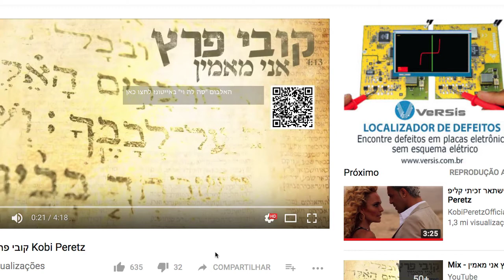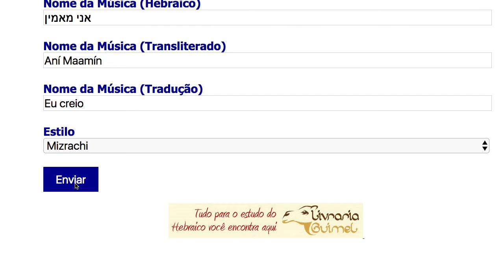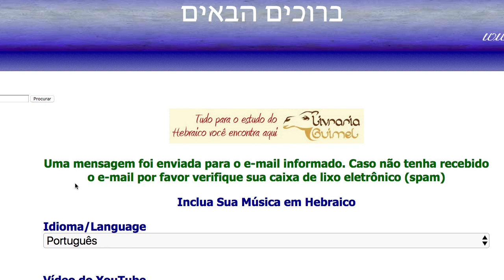Como colocar o Vídeo do YouTube na sua Música em Hebraico no site Hebraico Pró